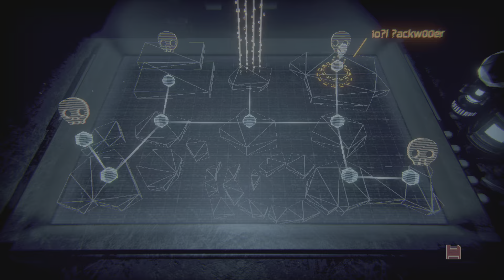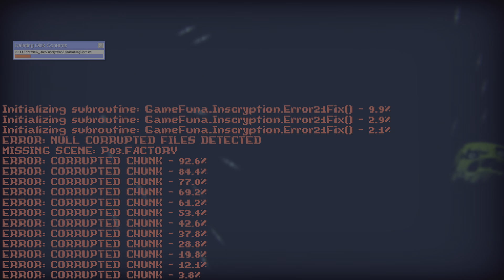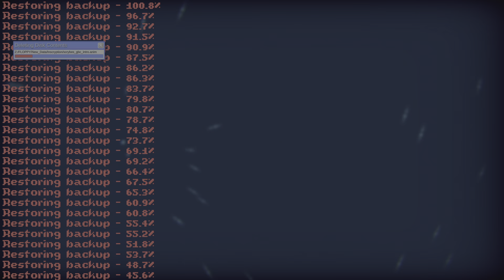Inscryption Last holo Pelt + Easter Eggs